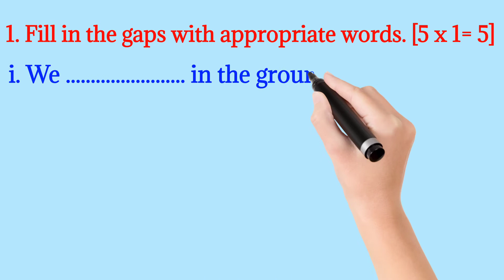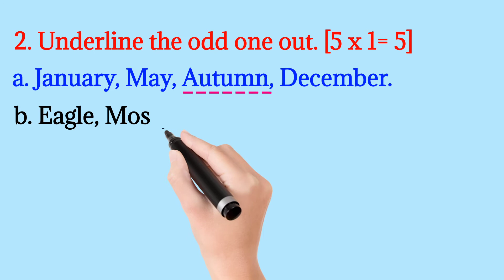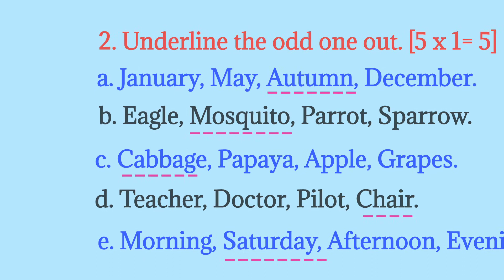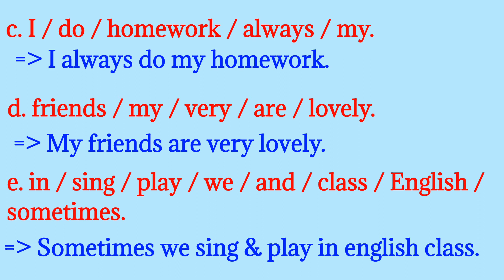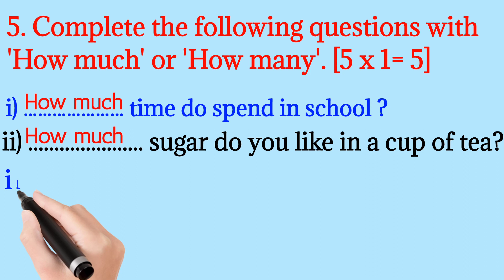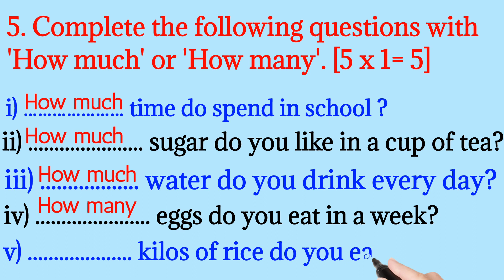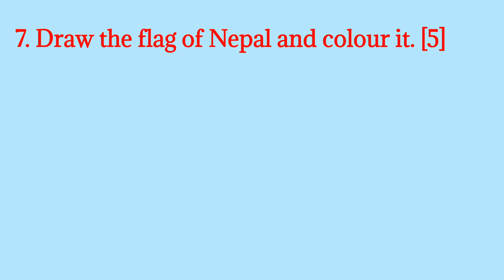First Term Exam || Class 3 || Opt. English || Question & Answer || Hari Prasad Dhakal